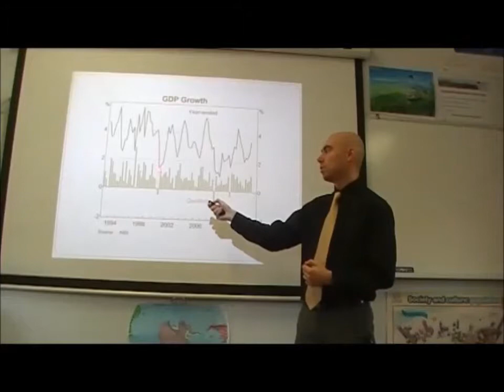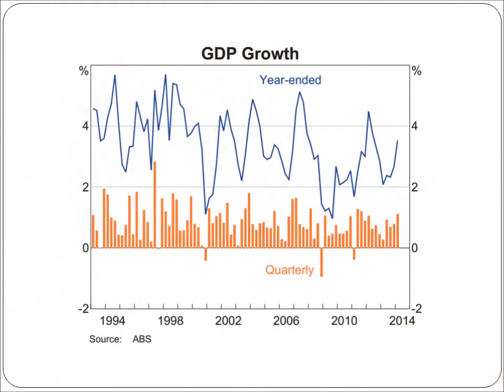2014 Economic Indicators (Part 1): Growth, Budget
A history of the last decade of the Australian economy.

Filmed on Wednesday 15 September 2014.